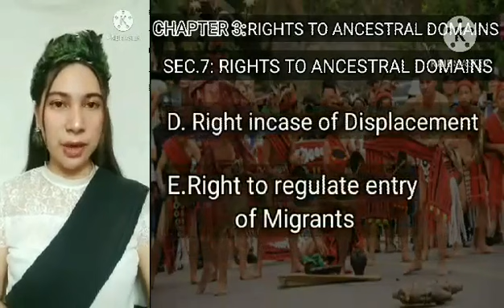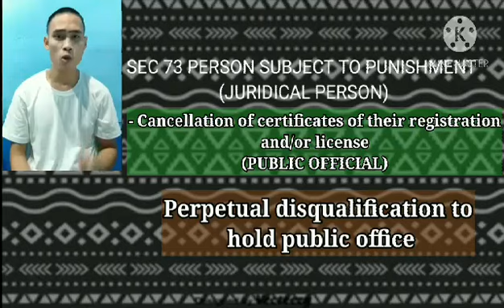Summary of RA 8371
This video documentary presents the summary of RA 8371 Indigenous Peoples Rights Act 1997 (Republic Act No. 8371 of 1997). An act to recognize, protect and promote the rights of Indigenous Cultural Communities/Indigenous Peoples, creating a National Commission on Indigenous Peoples, establishing implementing mechanisms, appropriating funds therefore, and for other purposes. To deepen our understanding about this law like it's penalties and content as a whole such as ancestral domains, rights to self-governance, social justice, and cultural integrity.

Written, prepared & presented by my sophomore education students at University of Caloocan City- South campus taking up BSE- English namely M. M. Roque, J.M. Sister, J. Tablizo, and K. R. Tacud. By fulfilling one of the course requirements in Philippine Indigenous Communities (GEE 004).